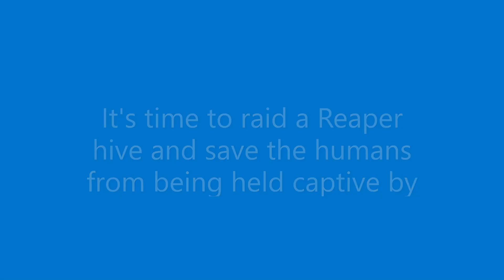Code Reaper Mission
This is a fan made mission of Genesis part 2 on a Generated map.
Simple Humans are being held captive at a Reaper hive.  Save them before they're given to the Queen for impregnation!
Here's the link to both of the mods